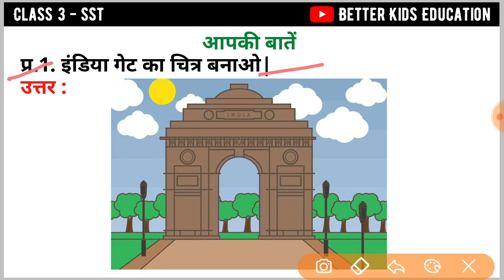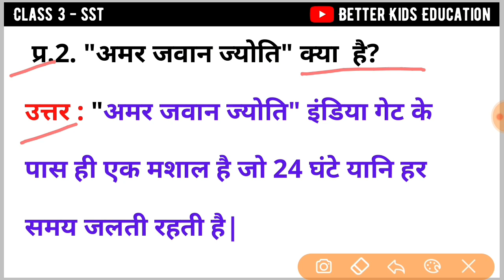Class 3 Meri Delhi Chapter 15 इंडिया गेट पर पिकनिक | मेरी दिल्ली question answer | sst meri dilli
Meri Delhi Class 3 Chapter 15 इंडिया गेट पर पिकनिक | india gate per picnic मेरी दिल्ली Picnic at India gate of India | question answer | Social Science | SST

कक्षा 3 मेरी दिल्ली पाठ 15 इंडिया गेट पर पिकनिक